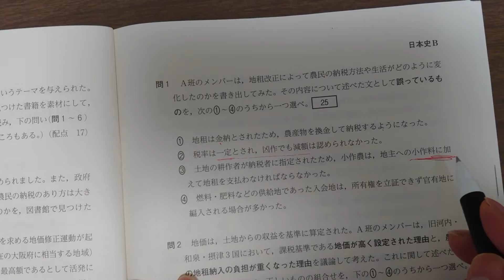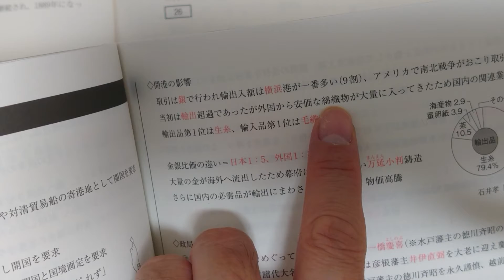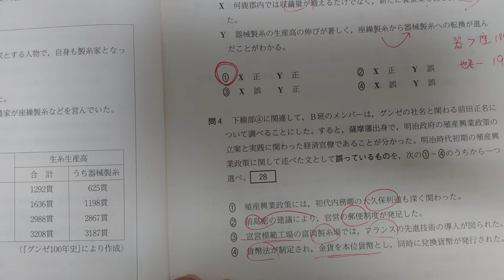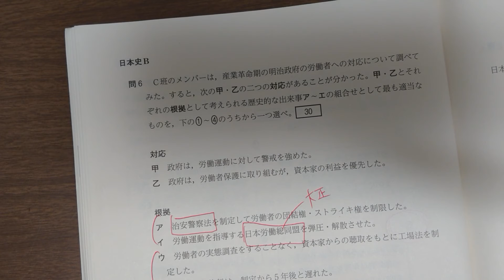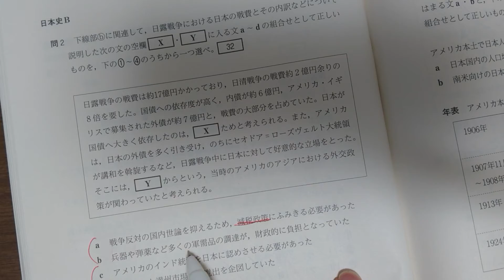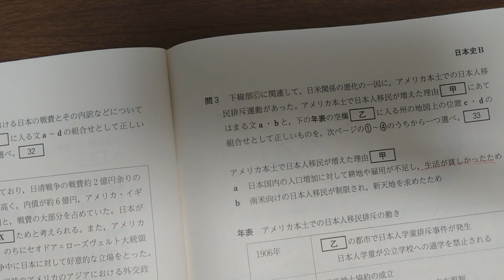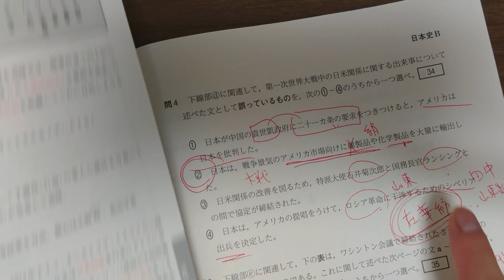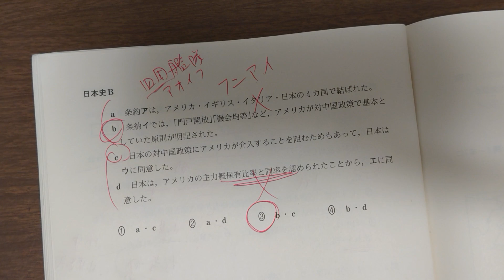2020年度 第３回全統マーク日本史解説③